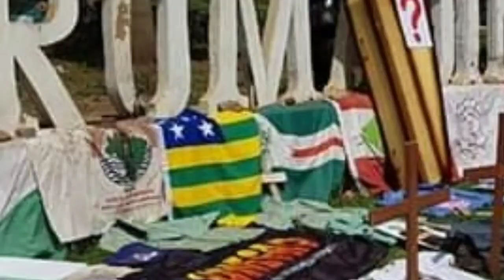HOMENAGEM DE 90 DIAS DA TRAGÉDIA EM BRUMADINHO MG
A um dia da tragédia com a barragem em Brumadinho completar três meses, chega a 233 o número e mortos já identificados pelo Instituto Médico-Legal (IML), segundo informações divulgadas pela Polícia Civil (PC).

Apesar disso, os trabalhos do Corpo de Bombeiros seguem sem previsão de fim, já que outras 37 vítimas do rompimento da barragem da Vale seguem desaparecidas. Nesta quarta-feira (24), a corporação completa 90 dias de trabalhos ininterruptos na região atingida pela lama de rejeitos de minério.

Ao todo, 150 bombeiros e quatro cães farejadores participam das buscas, que foram divididas em 24 frentes de trabalho. Além disso, outras 97 máquinas pesadas são usadas pelos militares nos trabalhos.

Confira a lista completa com todos os mortos já identificados:

1. ADAIL DOS SANTOS JUNIOR

2. ADAIR CUSTODIO RODRIGUES

3. ADEMARIO BISPO

4. ADILSON SATURNINO DE SOUZA

5. ADNILSON SILVA NASCIMENTO

6. ADRIANO AGUIAR LAMOUNIER

7. ADRIANO CALDEIRA DO AMARAL

8. ADRIANO GONÇALVES DOS ANJOS

9. ADRIANO JUNIO BRAGA

10. ADRIANO RIBEIRO DA SILVA

11. ADRIANO WAGNER DA CRUZ DE OLIVEIRA

12. ALAÉRCIO LUCIO FERREIRA

13. ALANO REIS TEIXEIRA

14. ALEX MARIO MORAES BISPO

15. ALEX RAFAEL PIEDADE

16. ALEXIS ADRIANO DA SILVA

17. ALEXIS CESAR JESUS COSTA

18. ALISSON MARTINS DE SOUZA

19. ALISSON PESSOA DAMASCENO

20. AMANDA DE ARAUJO SILVA

21. AMARINA DE LOURDES FERREIRA

22. AMAURI GERALDO DA CRUZ

23. ANAILDE SOUZA PEREIRA

24. ANDERSON LUIZ DA SILVA

25. ANDRE LUIZ ALMEIDA SANTOS

26. ANDREA FERREIRA LIMA

27. ANGELICA APARECIDA AVILA

28. ANGELO GABRIEL DA SILVA LEMOS

29. ANIZIO COELHO DOS SANTOS

30. ANTONIO FERNANDES RIBAS

31. ARMANDO DA SILVA ROGGI GRISSI

32. BRUNA LELIS DE CAMPOS

33. BRUNO EDUARDO GOMES

34. CAMILA APARECIDA DA FONSECA SILVA

35. CAMILA SANTOS DE FARIA

36. CAMILA TALIBERTI RIBEIRO DA SILVA

37. CAMILO DE LELIS DO AMARAL

38. CARLA BORGES PEREIRA

39. CARLOS AUGUSTO DOS SANTOS PEREIRA

40. CARLOS EDUARDO DE SOUZA

41. CARLOS EDUARDO FARIA

42. CARLOS ROBERTO DA SILVA

43. CARLOS ROBERTO DA SILVEIRA

44. CARLOS ROBERTO DEUSDEDIT

45. CASSIA REGINA SANTOS SOUZA

46. CASSIO CRUZ SILVA PEREIRA

47. CLAUDIO JOSE DIAS REZENDE

48. CLAUDIO LEANDRO RODRIGUES MARTINS

49. CLAUDIO MARCIO DOS SANTOS

50. CLAUDIO PEREIRA SILVA

51. CLEIDSON APARECIDO MOREIRA

52. CLEITON LUIZ MOREIRA SILVA

53. CLEOSANE COELHO MASCARENHAS

54. CRISTIANO BRAZ DIAS

55. CRISTIANO VINICIUS OLIVEIRA DE ALMEIDA

56. CRISTINA PAULA DA CRUZ ARAUJO

57. DAIANA CAROLINE SILVA SANTOS

58. DANIEL GUIMARÃES ALMEIDA ABDALLA

59. DANIEL MUNIZ VELOSO

60. DAVID MARLON GOMES SANTANA

61. DAVYSON CHRISTHIAN NEVES

62. DENILSON RODRIGUES

63. DENNIS AUGUSTO DA SILVA

64. DIEGO ANTONIO DE OLIVEIRA

65. DIOMAR CUSTÓDIA DOS SANTOS SILVA

66. DIRCE DIAS BARBOSA

67. DJENER PAULO LAS-CASAS MELO

68. DUANE MOREIRA DE SOUZA

69. EDENI DO NASCIMENTO

70. EDGAR CARVALHO SANTOS

71. EDIMAR DA CONCEIÇAO DE MELO SALES

72. EDIONIO JOSE DOS REIS

73. EDIRLEY ANTONIO CAMPOS

74. EDNILSON DOS SANTOS CRUZ

75. EDSON RODRIGUES DOS SANTOS

76. EDYMAYRA SAMARA RODRIGUES COELHO

77. EGILSON PEREIRA DE ALMEIDA

78. ELIANDRO BATISTA DE PASSOS

79. ELIANE DE OLIVEIRA MELO

80. ELIANE NUNES PASSOS

81. ELIVELTOM MENDES SANTOS

82. ELIZEU CARANJO DE FREITAS

83. ERIDIO DIAS

84. EUDES JOSE DE SOUZA CARDOSO

85. EVA MARIA DE MATOS

86. EVERTON GUILHERME FERREIRA GOMES

87. EVERTON LOPES FERREIRA

88. FABRICIO HENRIQUES DA SILVA

89. FABRICIO LUCIO FARIA

90. FAULLER DOUGLAS DA SILVA MIRANDA

91. FELIPE JOSE DE OLIVEIRA ALMEIDA

92. FERNANDA BATISTA DO NASCIMENTO

93. FERNANDA CRISTHIANE DA SILVA

94. FERNANDA DAMIAN DE ALMEIDA

95. FLAVIANO FIALHO

96. FRANCIS ERICK SOARES SILVA

97. FRANCIS MARQUES DA SILVA

98. GEORGE CONCEIÇÃO DE OLIVEIRA

99. GILMAR JOSE DA SILVA

100. GIOVANI PAULO DA COSTA

101. GISELE MOREIRA DA CUNHA

102. GISLENE CONCEIÇÃO AMARAL

103. GLAYSON LEANDRO DA SILVA

104. GUSTAVO ANDRIE XAVIER

105. GUSTAVO SOUSA JUNIOR

106. HEITOR PRATES MAXIMO DA CUNHA

107. HELBERT VILHENA SANTOS

108. HERMINIO RIBEIRO LIMA FILHO

109. HERNANE JUNIOR MORAIS ELIAS

110. HUGO MAXS BARBOSA

111. ICARO DOUGLAS ALVES

112. IZABELA BARROSO CAMARA PINTO

113. JANICE HELENA DO NASCIMENTO

114. JHOBERT DONADONNE GONÇALVES MENDES

115. JOAO PAULO DE ALMEIDA BORGES

116. JOAO PAULO PIZZANI VALADARES MATTAR

117. JOICIANE DE FATIMA DOS SANTOS

118. JONATAS LIMA NASCIMENTO

119. JONIS ANDRÉ NUNES

120. JORGE LUIZ FERREIRA

121. JOSE CARLOS DOMENEGUETE

122. JOSIANE DE SOUZA SANTOS

123. JOSUÉ OLIVEIRA DA SILVA

124. JULIANA ESTEVES DA CRUZ AGUIAR

125. JULIANA PARREIRAS LOPES

126. JULIO CESAR TEIXEIRA SANTIAGO

127. JUSSARA FERREIRA DOS PASSOS SILVA

128. KATIA APARECIDA DA SILVA

129. KATIA GISELE MENDES

130. LAYS GABRIELLE DE SOUZA SOARES

131. LEANDRO ANTONIO SILVA

132. LEANDRO RODRIGUES DA CONCEIÇÃO

133. LENILDA CAVALCANTE ANDRADE

134. LENILDA MARTINS CARDOSO DINIZ

135. LEONARDO ALVES DINIZ

136. LEONARDO DA SILVA GODOY

137. LEONARDO PIRES DE SOUZA